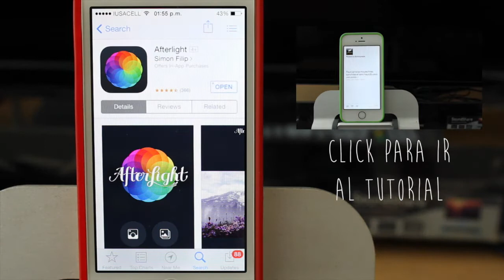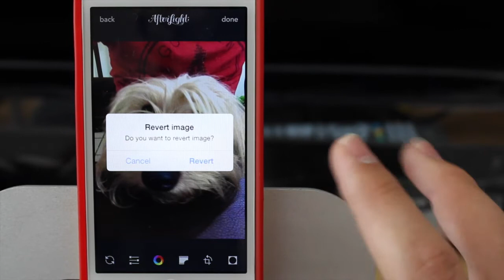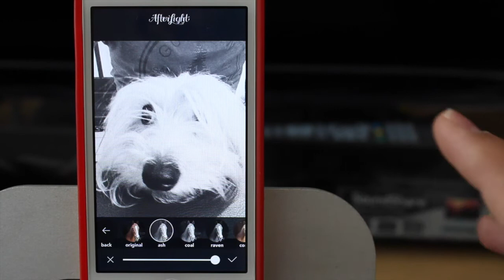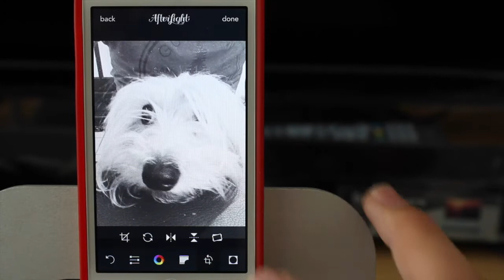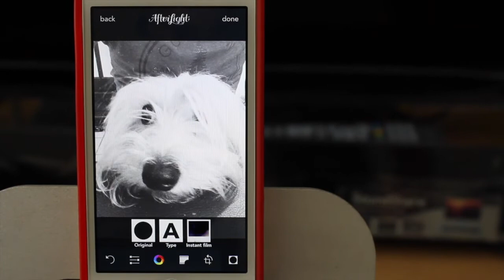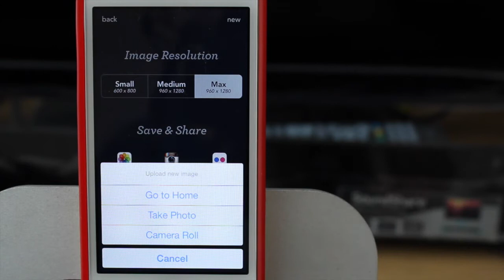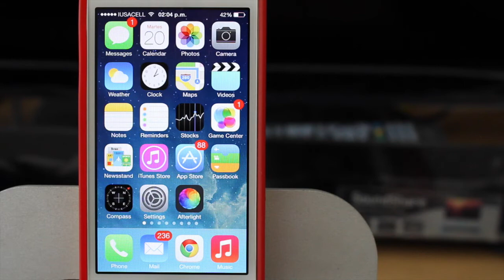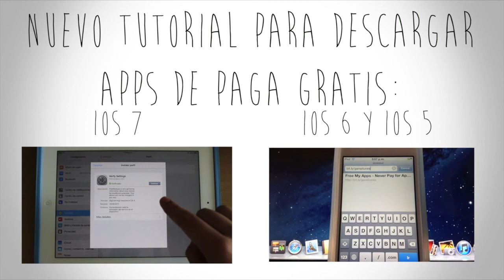La Mejor App para Editar Fotos